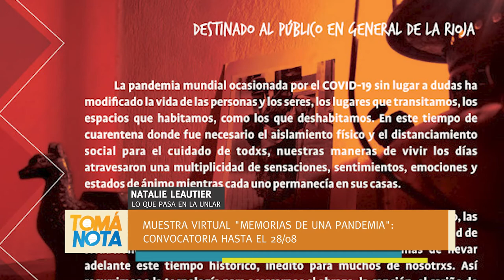Convocan a la muestra "Memorias de una pandemia"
Se trata de una muestra colectiva y virtual impulsada por el Museo de la UNLaR. Natalie Leautier nos cuenta cómo participar.